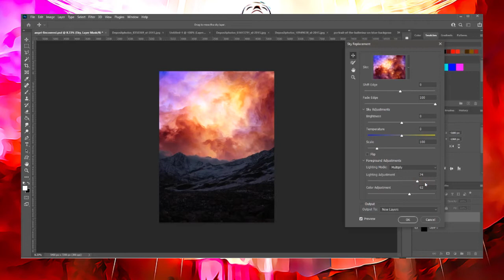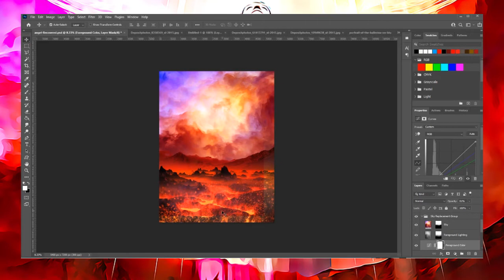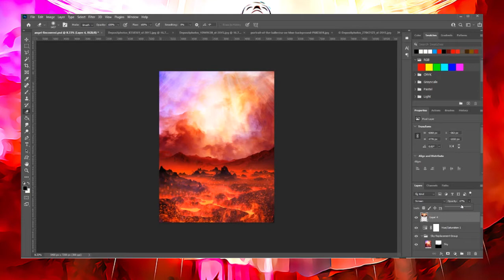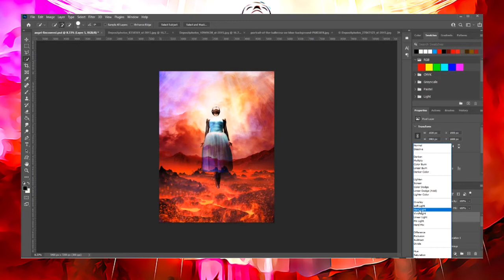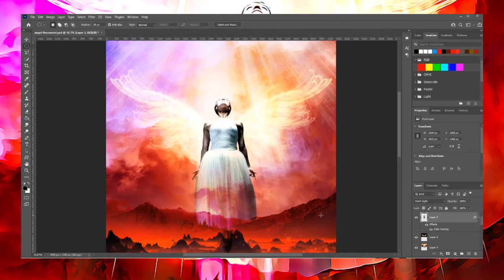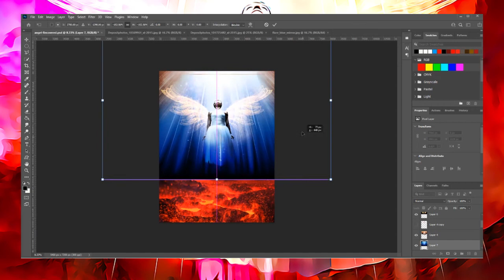Making "Angel of God" with Adobe Photoshop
You can buy my artwork on Prints, Posters and Canvas over at Art Station:

🎵 How do you like the music? You can get access to the same amazing library of music for your youtube and twitch videos. If you go PRO like Yoomi's Place and use my link, I get a free month of PRO service
 (the music here is AMAZING)